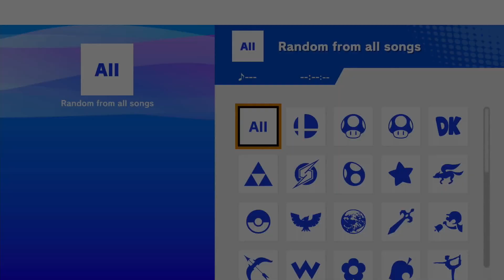Zie vs B3 | Verdant - Winners Semi-Final - Local of Lafayette #111 Screw Attack Smash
Zie vs B3 | Verdant playing Super Smash Bros. Ultimate at Local of Lafayette #111 in Winners Semi-Final